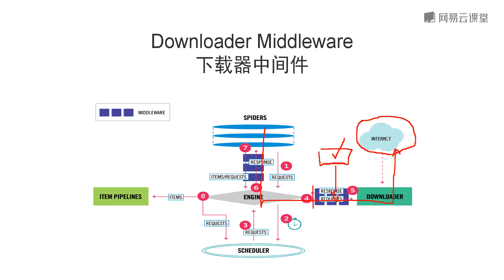14 6 【分布式Scrapy】下载器中间件的概念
Python教学教程---零基础进阶高级爬虫工程师